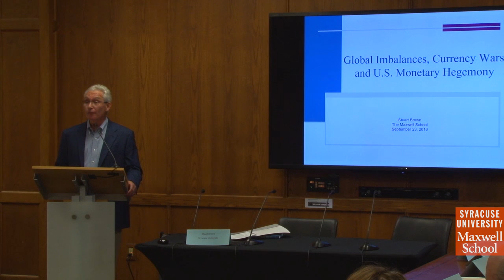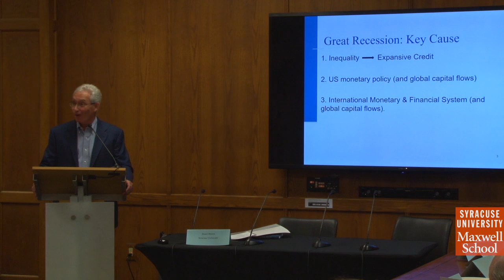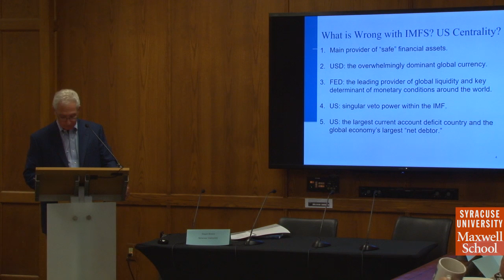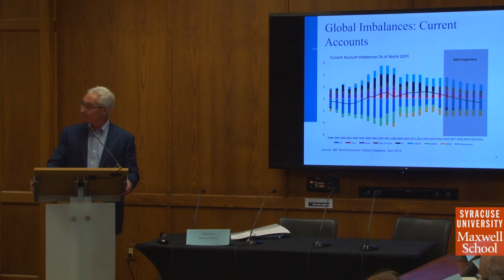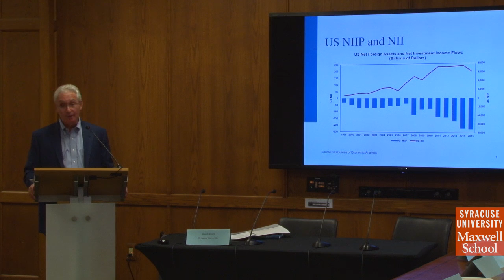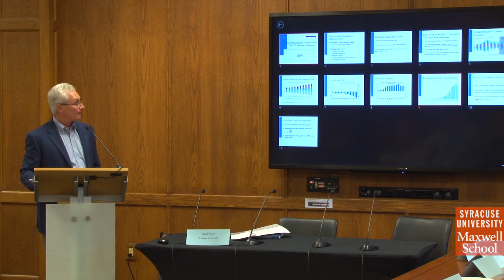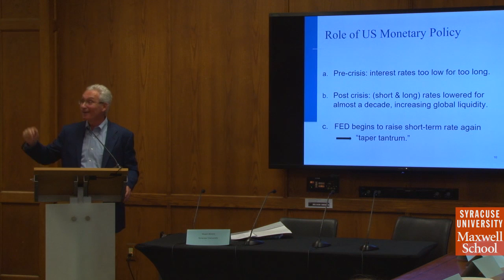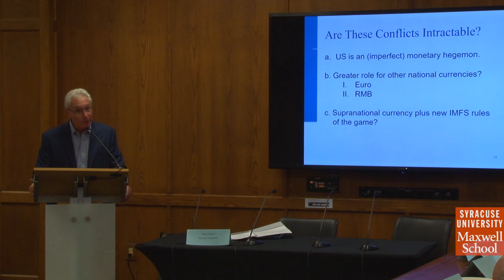Stuart Brown. "Global Economic Imbalances and Currency Wars”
Sept. 23-24, 2016. PARCC Conversations in Conflict Studies Series.Transforming Intractable Conflicts: Their Restructuring and Reframing Conference.